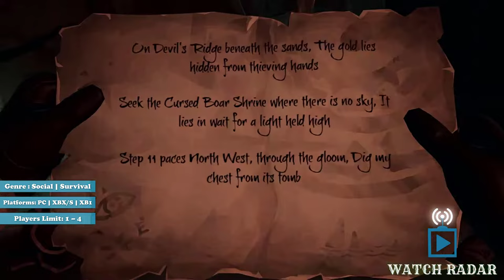Top 10 Best RPG games to play with friends | Multiplayer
Here are some of the very best RPG games to play with friends that are guaranteed to bring you and your friends hours of fun